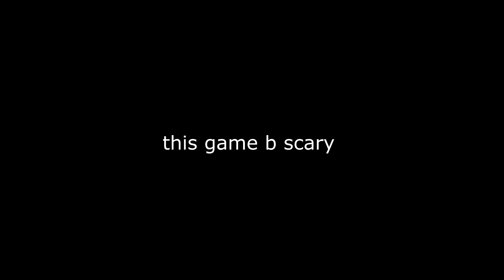THIS LITTLE GIRL WANTS TO TURN ME INTO A DOLL! (PACIFY)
Add me
PSN: AReallyBuffLlama
XBL: ReallyBuffLlama
Steam: AReallyBuffLlama
N64: IDontWannaBeADoll15

FLOATING GIRL OF DEATH WANTS TO TURN ME INTO A DOLL (PACIFY)